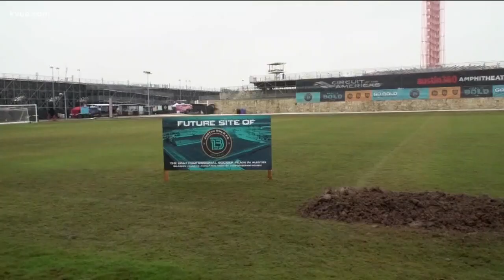Mondays with the Mayor: MLS announcement, Austin gets donation for 'climate challenge'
Austin Mayor Steve Adler came by KVUE Monday to talk about an announcement coming from MLS and a $2.5 million donation from the "American Cities Climate Challenge."